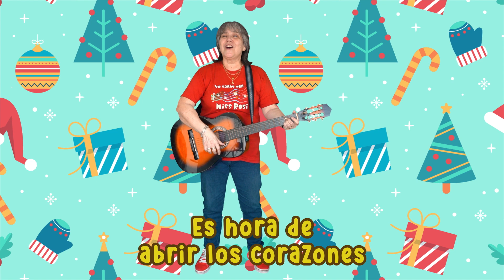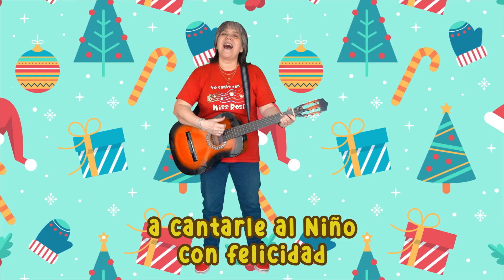Llegó Navidad - Miss Rosi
🎶 Ya está aquí la Navidad, que hayan pasado una noche buena en familia🎄 🎅🏻

✨ Les comparto el primer villancico que compuse hace muchos años, es una canción muy emotiva para crear sentimientos de amor ❣️

🎁 Solo tú, que estás viéndome en YouTube, tienes un descuento especial en todos mis cursos y +500 recursos de estimulación musical. Si buscas desarrollar el potencial en tus niños de 1 a 8 años a través de la música, esto es para ti.